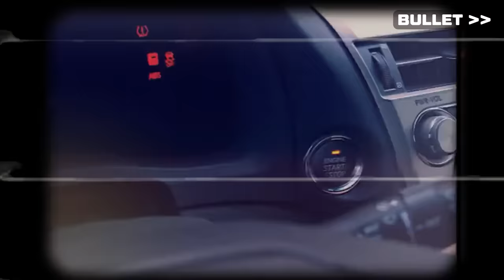Hikaru Finds a Talented 1100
Disrespect Bullet Speedrun Part 9